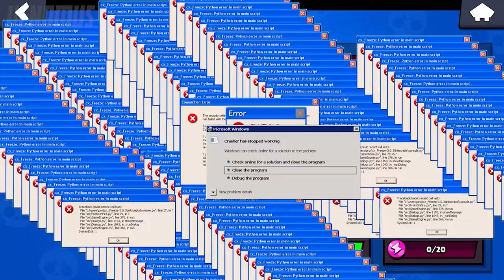13! NEW WORLD RECORD!😍 Brawl Stars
13! NEW WORLD RECORD!😍 Brawl Stars